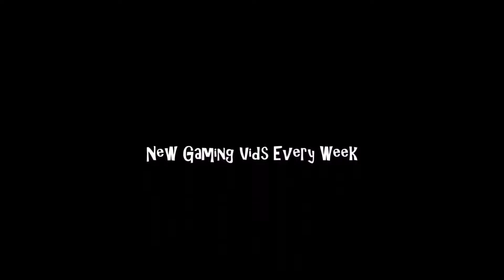Homefront (PS3)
Funk Star
Killachief187